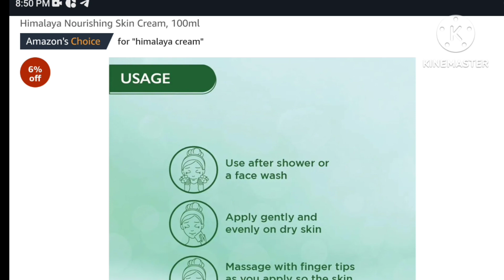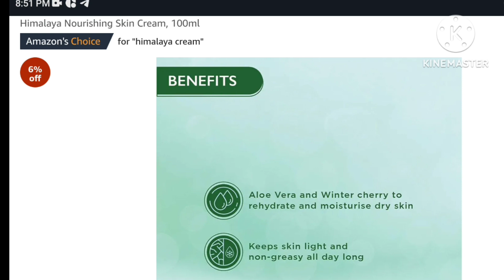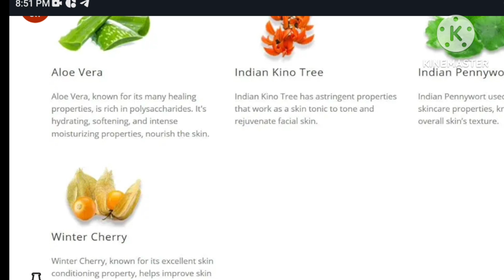Himalaya Nourishing Skin Cream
Himalaya Nourishing Skin Cream, 100ml
Quantity: 100ml; Item For

Provides all day moisturizing, nourishment and protection

Helps skin cell regeneration; Skin Type: All Sk

Usage: Apply Nourishing Skin Cream gently over face and neck twice daily, after cleansing. For best results, use regularly. Suitable for all skin types. Can also be used as a base for make-up. Nourishing Skin Cream is dermatologically-tested, non-comedogenic and hypoallerge